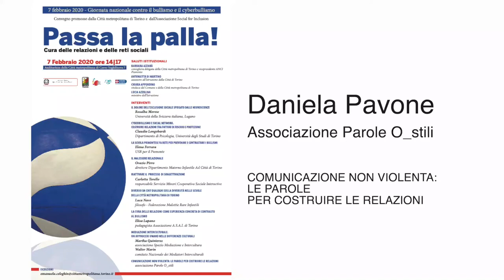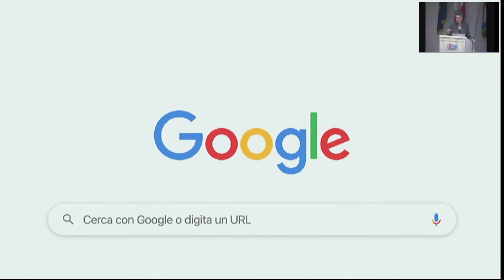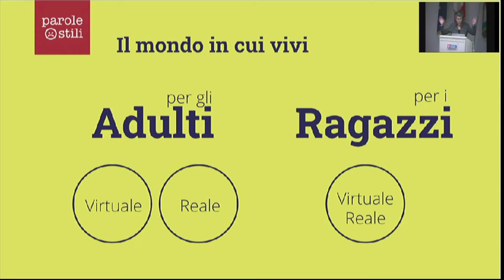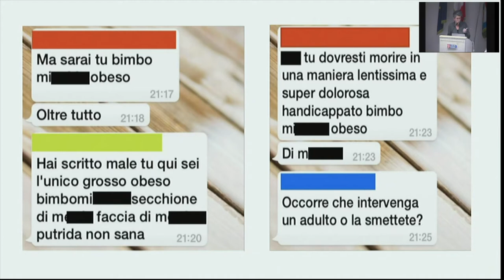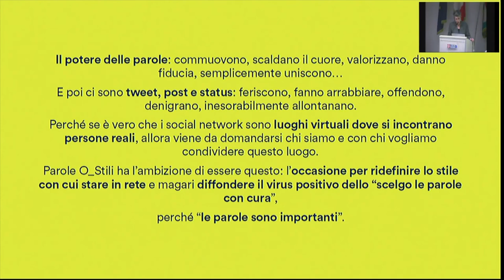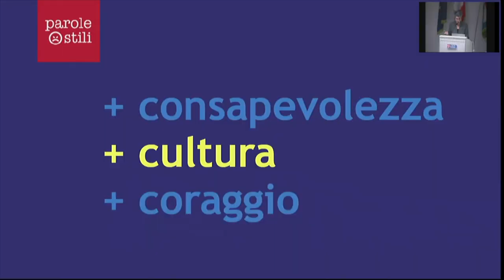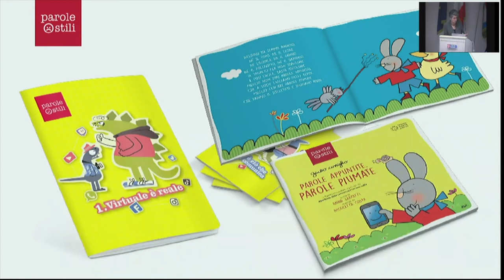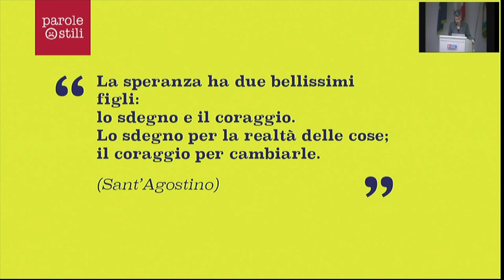Passa la palla. Intervento di Daniela Pavone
Daniela Pavone Associazione Parole O_stili COMUNICAZIONE NON VIOLENTA: LE PAROLE PER COSTRUIRE LE RELAZIONI